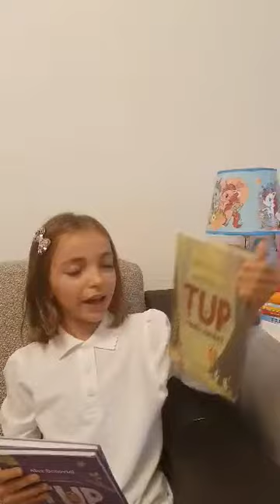Tup, de Alex Donovici